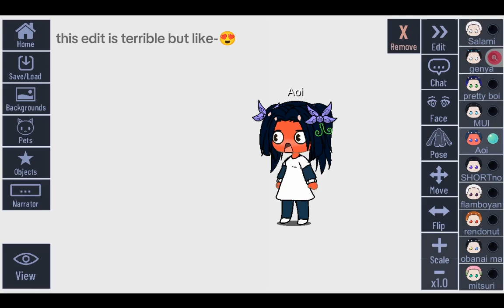inoaoi......a terrible edit......tho I love inoaoi.....